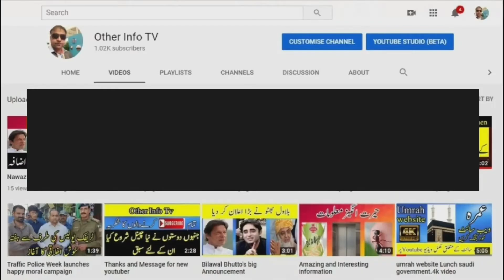Umrah Guest visa new open...90 days visa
This video edit by me in my studio
My name is Dilnawaz Faisal.